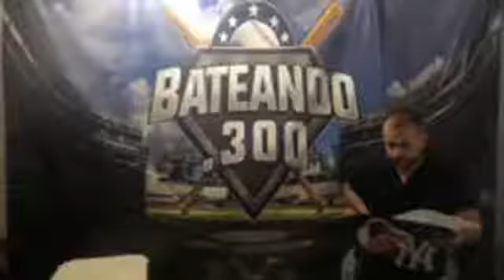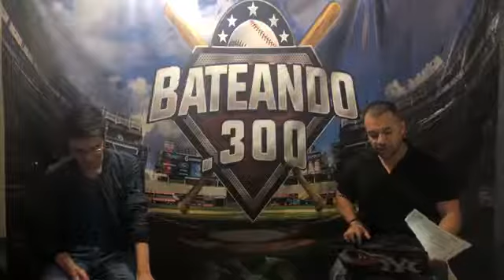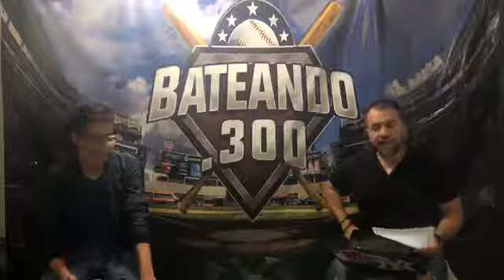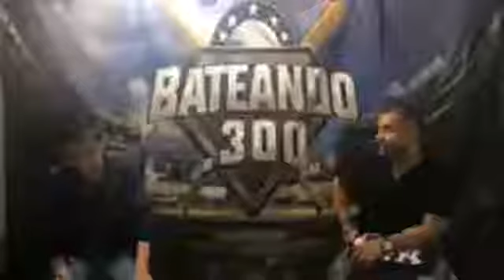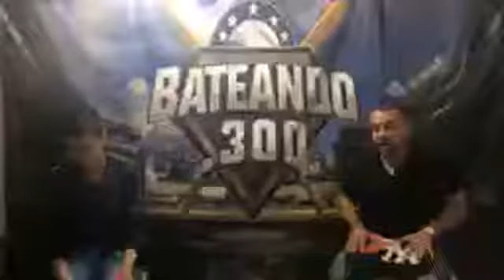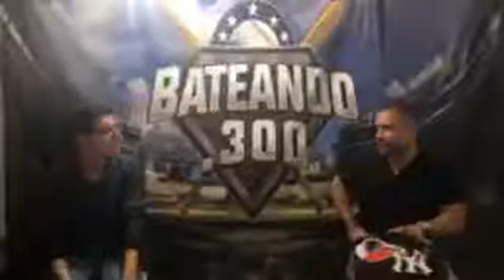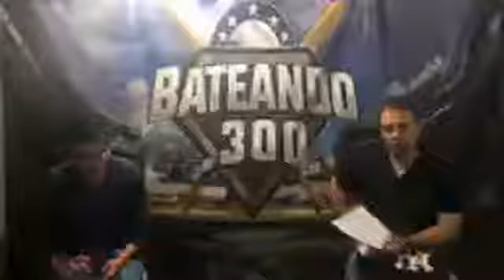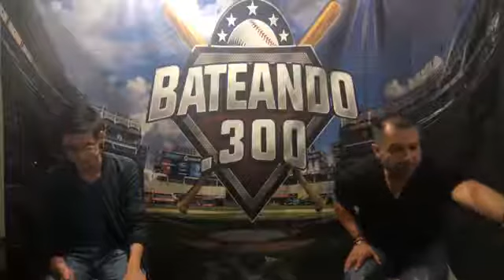Bateando.300 13 de mayo